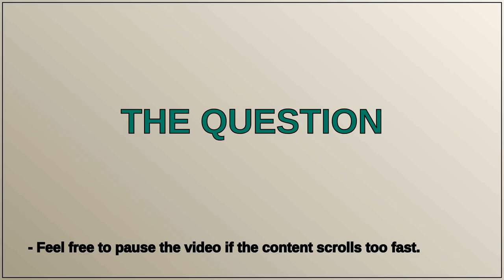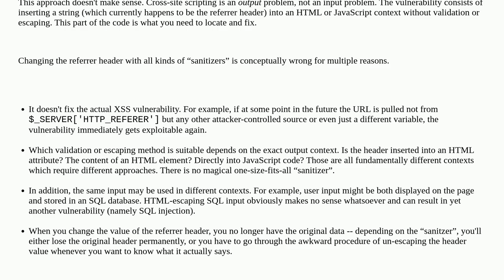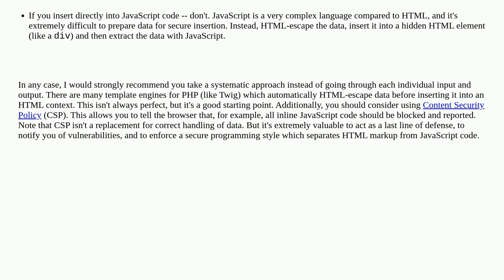Security: How to sanitize $_SERVER url variables?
How to sanitize $_SERVER url variables?

A special thanks goes out to the community

  php xss